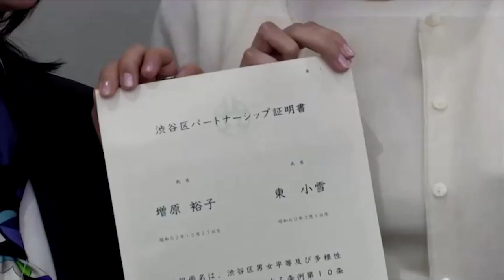Asean News - 01 October 2021